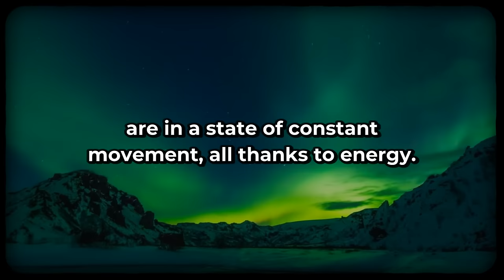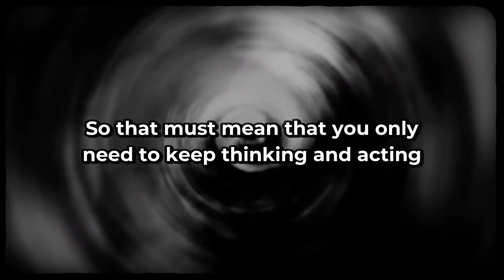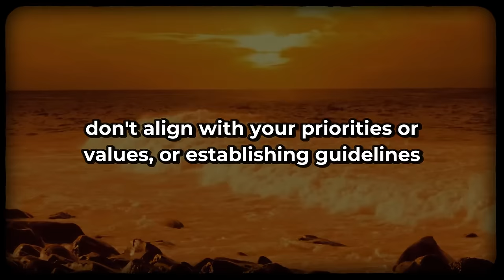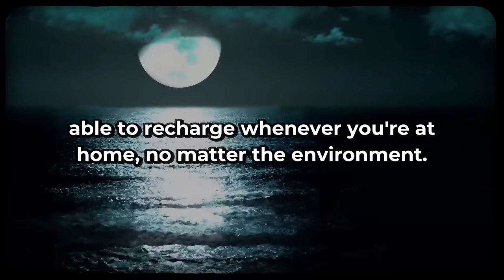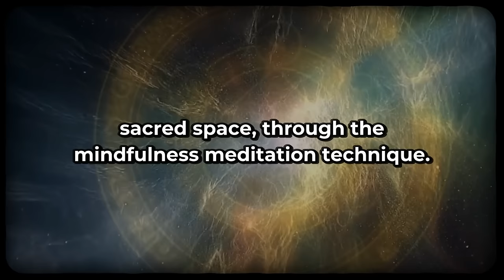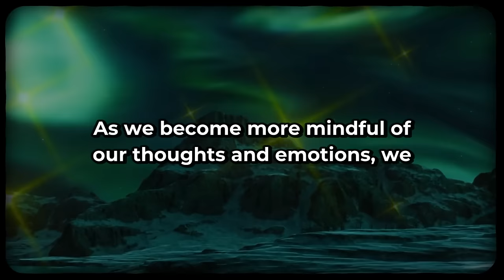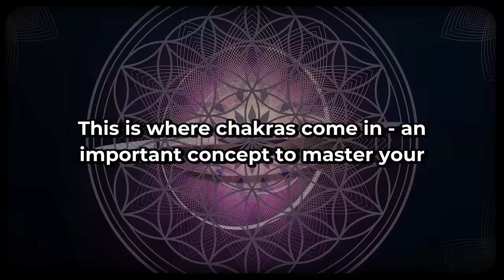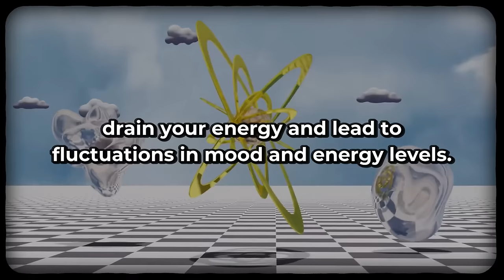How To Protect Your Energy From Low Vibrations (Do it NOW!)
In today's fast-paced world, it's easy to become affected by low vibrations. These can weigh heavily on your mind, body, and spirit. Drawing upon ancient wisdom, spiritual teachings, and modern insights, let’s uncover the power within to protect yourself from negative influences, and increase the vibration of your energy.

But before we learn the ancient tactics for protecting your energy, we need to understand some concepts: what is actually energy and vibrations?

Chapters:
00:00 Protecting vibrations
00:30 Chapter 1: Energy and Vibrations
05:57 Chapter 2: Setting Strong Boundaries.
10:34 Chapter 3: Create Sacred Spaces
12:39 Chapter 4: Breaking Free From Negativity.
14:38 Chapter 5: Positive Reframes of Reality
16:13 Chapter 6: Grounding
17:56 Chapter 7: Vibrational Spectrum
19:08 Chapter 8: Chakras
21:23 Chapter 9: Replenish your energy levels